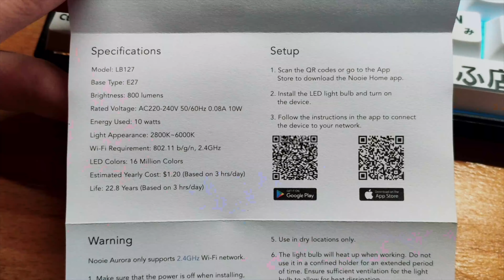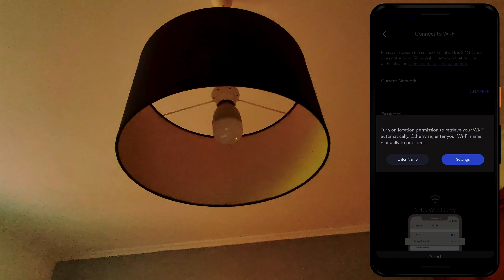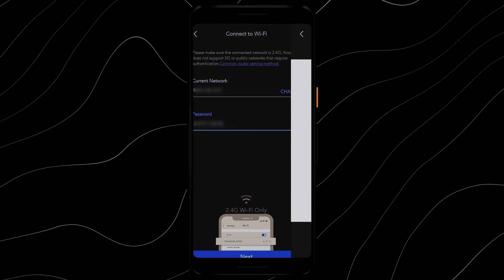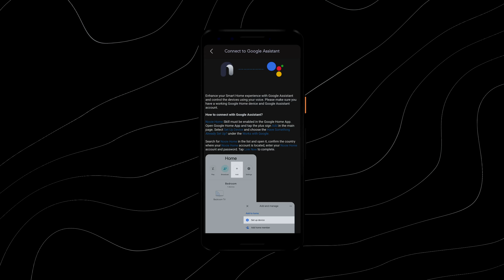BEST CHEAP SMART BULB? | Nooie Aurora Review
Today we're taking a look at the affordable Nooie Aurora LED RGB Smart Light Bulbs!